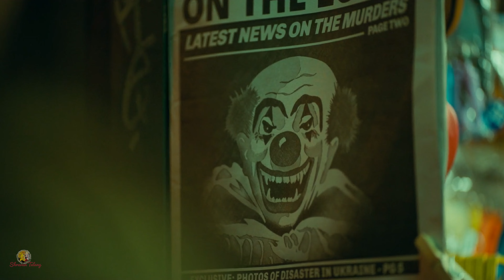THE JOKER | Dark Knight X Joker | 4K Cinematic Music Video | Heath Ledger | Joaquin Phoenix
This is a cinematic music video serving as a tribute to two of the most iconic Joker characters of all time in film history: Heath Ledger and Joaquin Phoenix.

I hope you will enjoy the output of this video. The music selection was difficult, but these two themes were the ones that kept on repeating in my head when I conceived the idea of this film video project. I embrace the idea of cinematic beauty and love to portray it on screen for the sake of visual storytelling. That's all it really sums up to: the love for visual storytelling. Have a nice day. Take care.

So Long!

1.

Song: Like A Dog Chasing Cars

Song Artist: Hans Zimmer & James Newton Howard

Song Album: The Dark Knight (Original Motion Picture Soundtrack)

2.

Song: Molossus

Song Artist: · James Newton Howard · Hans Zimmer

Song Album: Batman Begins (Original Motion Picture Soundtrack)

Checkout our art print store to order amazing and authentic wall decor (Posters and Frames)